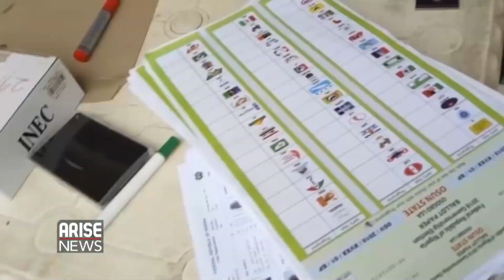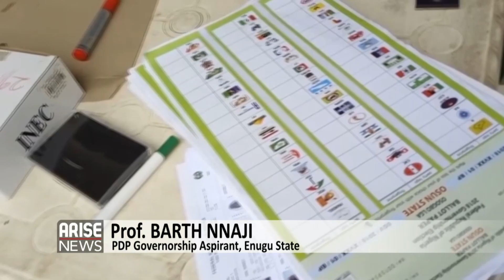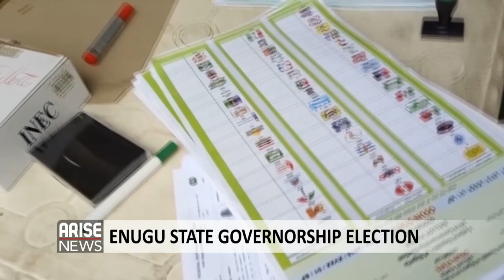Enugu State Has The Capacity To Improve On Industrialization, If I'm Given The Mandate"- Barth Nnaji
PDP Governorship  Aspirant, Enugu State, and Former Minister for Power Professor Barth Nnaji, in an interview with ARISE discusses his aspirations for the state if being elected into office.